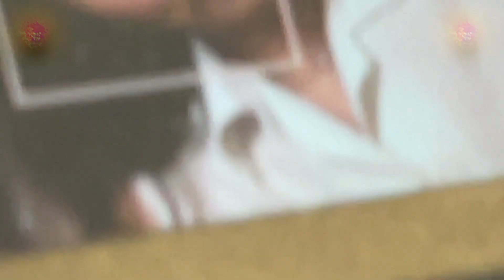Maja Gödicke - Arken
Dir: Ossian Melin
Dop: Filip Aladdin
Knippla Records 2024